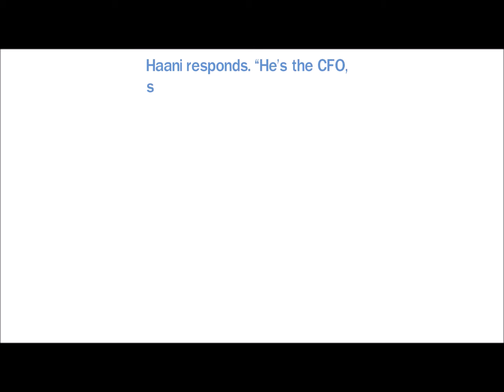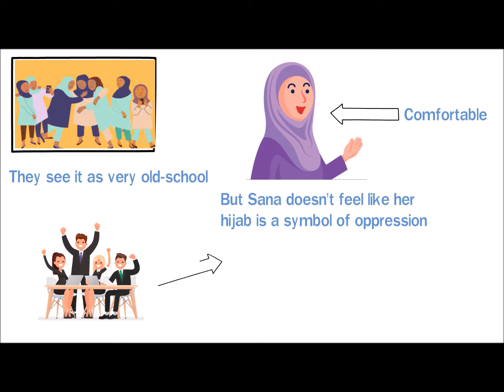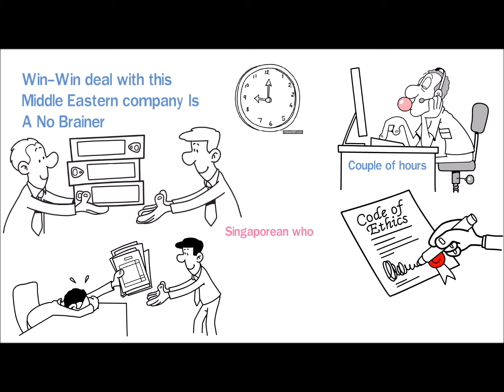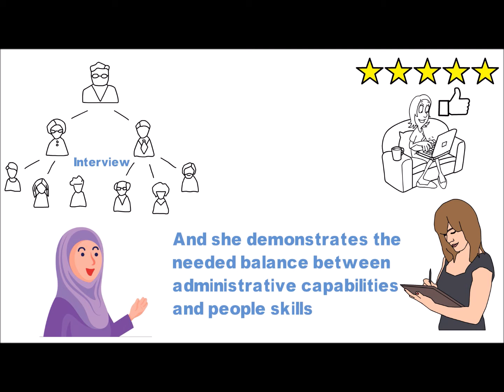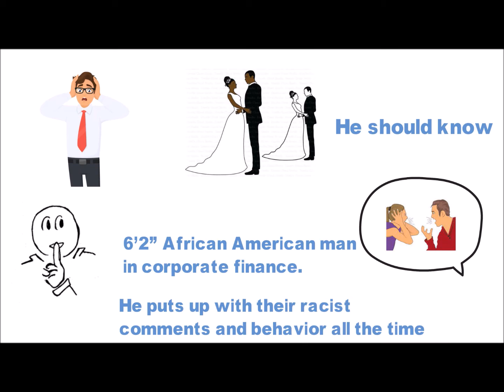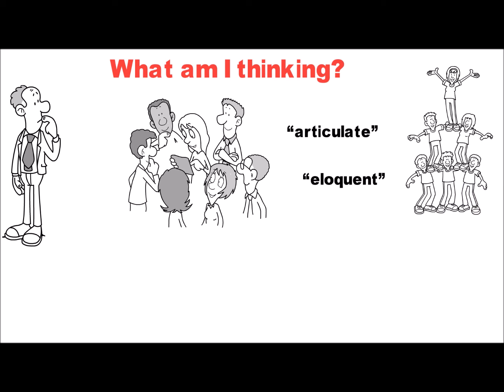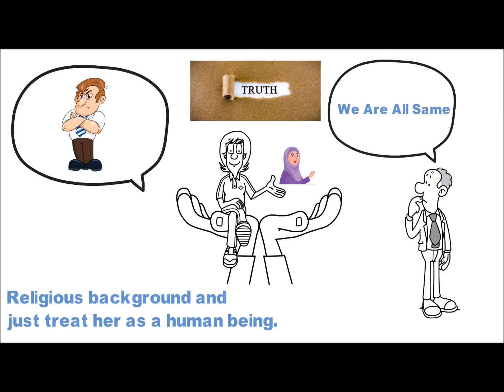SANA AND ROBERT -- CQ STRATEGY - OLIVER PHILLIPS